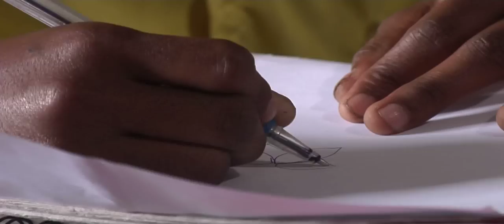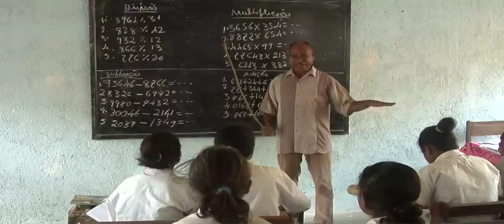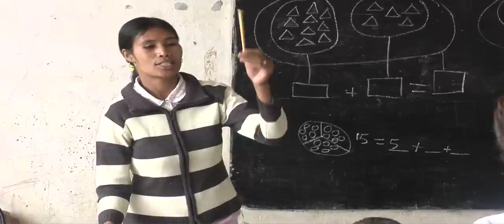Timor-Leste: Rebuilding the education system to reach the hardest-to-reach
Rebuilding the education system to reach the hardest-to-reach